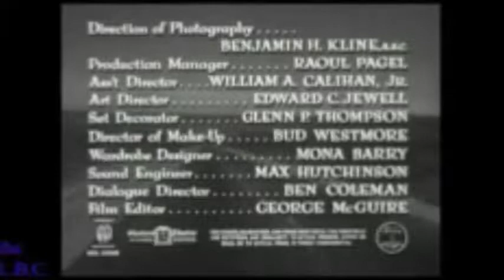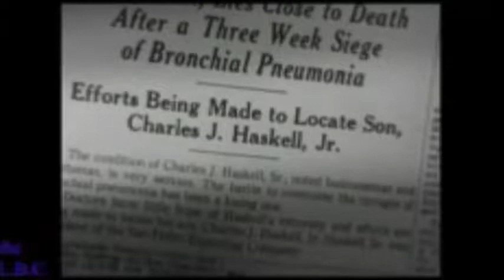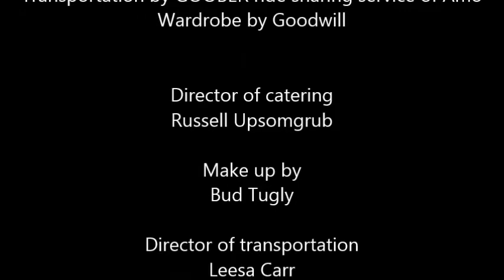BGVS on T.V. episode 001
Tonight we watch a movie, an awful movie and you can watch with us! The panel and I watch and comment on the movie Detour from 1957. Of course the whole episode looks like it was filmed by preschoolers, it might get better it might not but hey you've already watched everything on netflix! So grab some popcorn and watch a D movie, why not it's free!!